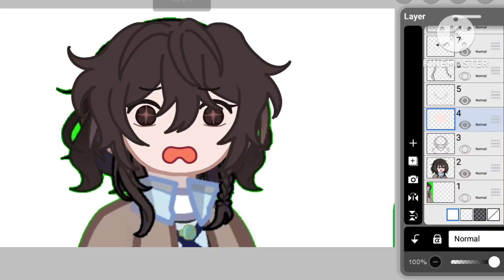finally (part 9)